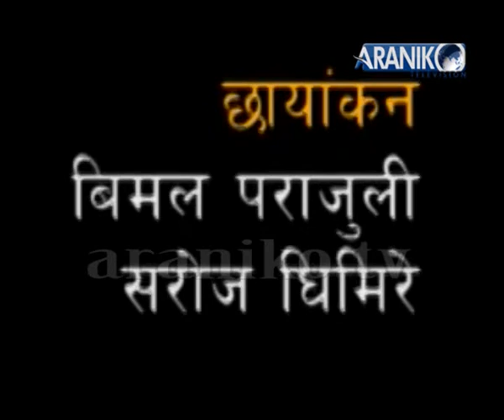{लोक लहरी } lok lahari part 2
अरनिको टेलिभिजन बाट प्रसारित कार्यक्रम लोक लहरी .